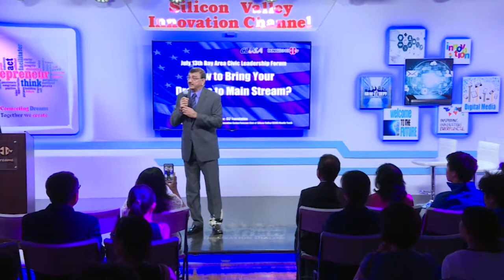How I Took My Dreams/Ideas to Mainstream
Speaker:
Pavan Raj Gowda
Founder of Green Kids Now, INC